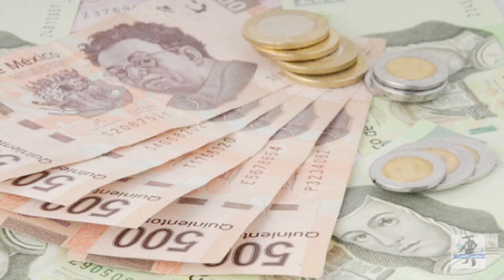6 Personajes Que Amenazaron Con Irse Del País y No Se Han Ido